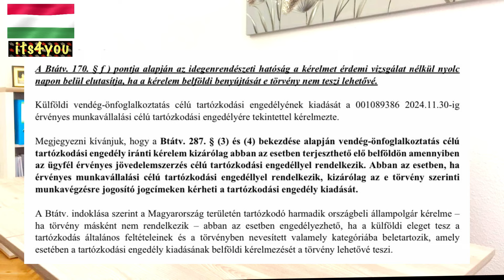Hungary Work Visa Update | Hungary Work permit Visa 2024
Working in Hungary presents an exciting opportunity to be part of a rapidly evolving economy in Central Europe. With Budapest as its vibrant capital, the country offers a blend of historical charm and modern amenities. Industries such as finance, IT, manufacturing, and healthcare are thriving, providing diverse career prospects. Hungary's strategic location within the European Union makes it an attractive destination for multinational corporations and startups alike. With a relatively low cost of living compared to other European cities, coupled with a rich cultural heritage and a high standard of living, working in Hungary offers a unique blend of professional growth and quality lifestyle.

 / its4you.eu

 / its4you.eu

 / its4you.eu

               PART TIME JOB OFFER : FOR THOSE WHO ARE INSIDE HUNGARY

Thanku .